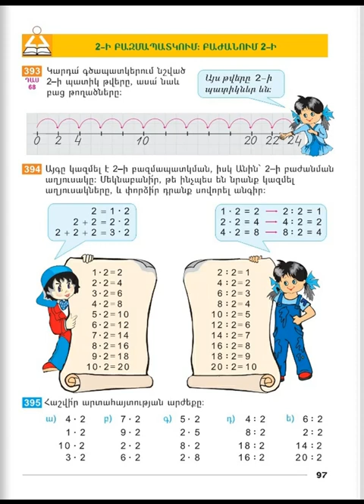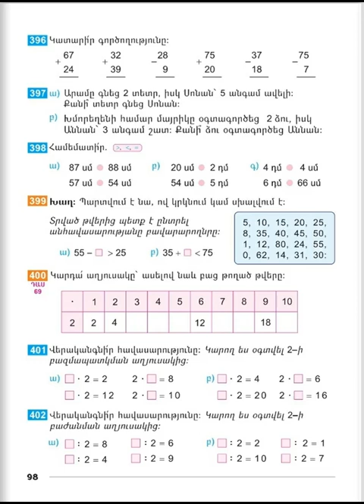Tnayin ashxatanq, Matematika 2, Das 68